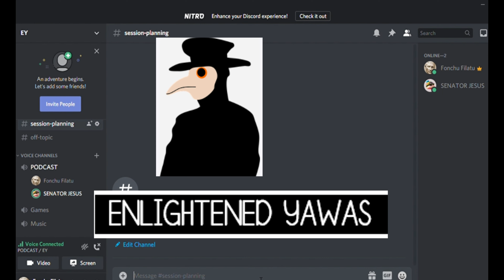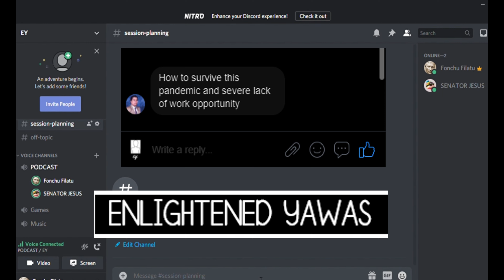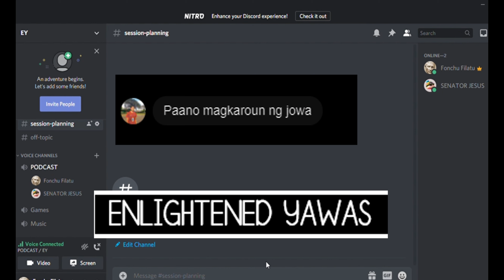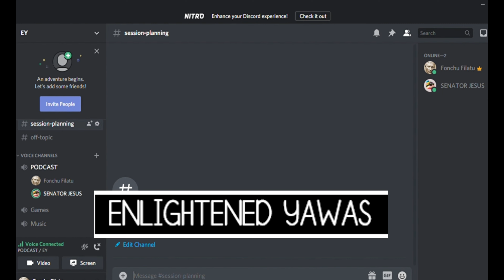Bisaya Podcast #2 - Kinabuhi sa Pandemic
Mga yawa, unsaon man pag panginabuhi sa pandemik?

Duna sad tay mga gi istoryaan nga gikan sa inyong mga messages kanamo.

Ayo-ayo.

Cast:
Fonchu Filatu
Jann
Sunuppu Doggu - absent kay boang

Want us to talk about something else? A proper topic or anything at all?